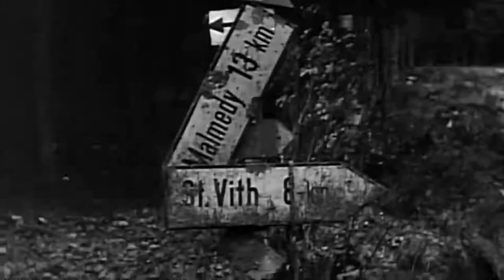World War II The Last Heroes Episode 5 Battle of The Bulge WWII Documentary HD 2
World War II - The Last Hero's
Accounts of the last year of World War 2 from the last of the ageing Veteran's before they are all gone.

A video series I consider priceless, and very important.